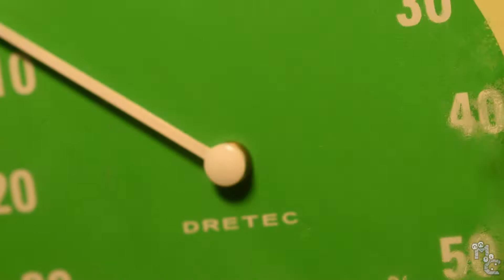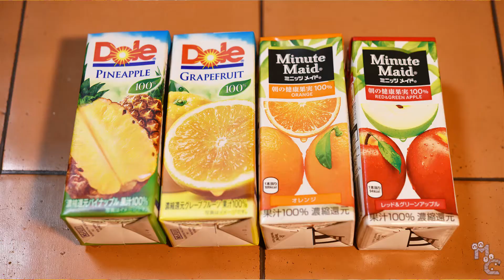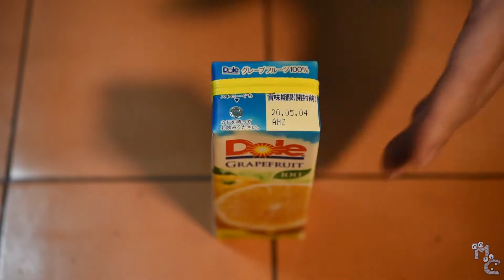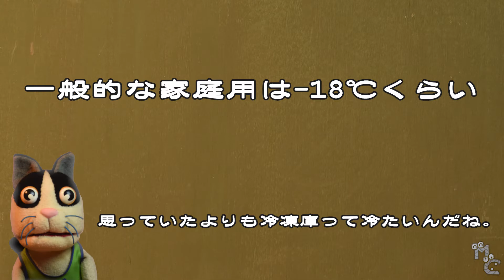-10℃以下の北海道の冬【外でアイスキャンディーが作れるのか!?】☆まめちゃん実験室 Let's make popsicles outdoors in winter in Hokkaido☆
まめちゃん実験室ではミイラの赤ちゃん、まめちゃんが気になった事を実験し検証してみます。
第１回目は北海道の冬　外でアイスキャンディーが作れるのか実験しました。
北海道は寒いけどアイスキャンディーは、はたして作れるのでしょうか？

天然の寒さは冷凍庫代わりになるのかな？
調理師免許を持つ『ミイラ料理人』とミイラーファミリーの『M tuber』(ミイラマリオネットチューバー)がお送りするお料理番組『まみーずくっきんぐ』を楽しんで頂けると嬉しいです。
可愛いマリオネットのミイラーファミリーが各自テーマをもって色々なお料理やおつまみ、料理に関するハウツー、北海道の観光や魅力などをを紹介しています。

【ミイラファミリー紹介】

しょう『長男』→【知って得するハウツー講座】
てん『次男』→【お寿司と魚介】
がい『三男』→【只今準備中★乞うご期待★】
まめ『末っ子』→【まめちゃんChallenge実験室】
きよみつ『父』→【ミイラおやじのおつマミー】
キュニコ『母』→【キュニコのお料理もう1品】
パン『父の弟子（住み込み）』→【３人組のお料理・ミイラおやじのおつマミー出演】

うーたん『近所に住むパンダ猫』→【北海道の旅行・観光と文化紹介】

Let's make popsicles outdoors in winter in Hokkaido
I will experiment whether I can make popsicles outdoors in the winter environment of Hokkaido.
Hokkaido is cold but can popsicles be made?

Is the natural cold a good substitute for a freezer?
I hope you enjoy the cooking show "Mummy's Cooking" presented by "Mummy Chef" who is a licensed chef and "M tuber" (Mummy Marionette tuber) of the Mummy family.
The Mummy family of cute marionettes introduce various dishes and snacks, how-to's on cooking, sightseeing and attractions of Hokkaido, etc., each with their own theme.

【Mummy Family Introduction】

Syo『first-born son』→【A how-to course you need to know】
Ten『second son』→【Sushi and Seafood】
Guy『third son』→【★In preparation★】
Mame『fourth son』→【Challenge Laboratory】
Kiyomitsu『father』→【Japanese Sake and Snacks】
Kyunico『mother』→【Japanese Side dish】
Pan『Live-in father's apprentice』→【Japanese Sake and Snacks, a three-person cooking team】

U-tan『Panda cat living in the neighborhood』→【Introduction to travel, tourism and culture in Hokkaido】

【マリオネット作製 (Marionette Production) 】
Twitter　オレンジパフェ Official (@Orangeparfaitev)

【パペット作製 (Puppet Production)】
Puppet creator FUMIKO Inoue様

【パペットハウス Puppet House】
魅力的なパペットに出会える飯田橋のパペット専門店

Recipe☆【美味しい手作りアイスキャンディー】レインボー&フレッシュフルーツアイスキャンディー Rainbow & Fresh Fruit Popsicles ☆作り方